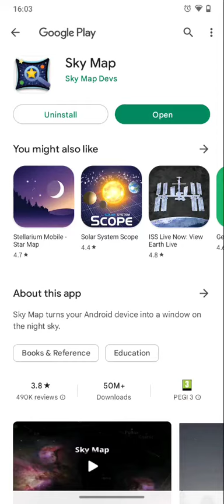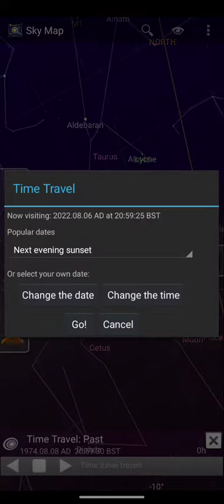Google Sky Map in 2022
It was actually discontinued years ago and now they revived it as of 2022.